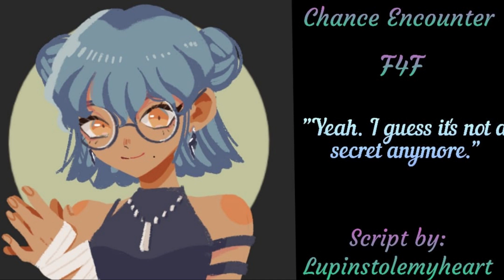[F4F] Chance Encounter [Superhero VA x Barista Listener] [Comfort] [Rescue] [Revelations]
“Yeah, well, that’s this city. Supervillain attack every other day. Why? You been caught up in one before?”

Script by: Lupinstolemyheart on Reddit!

Have a video request? Send it here!